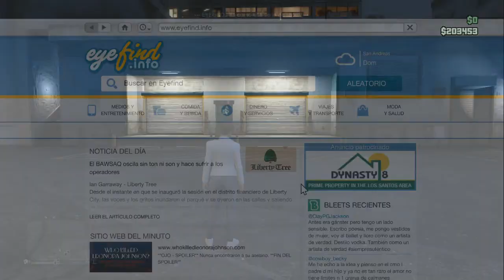A LA CÁRCEL!! | GTA V ONLINE #2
Like si os ha gustado, ayuda mucho! ^^